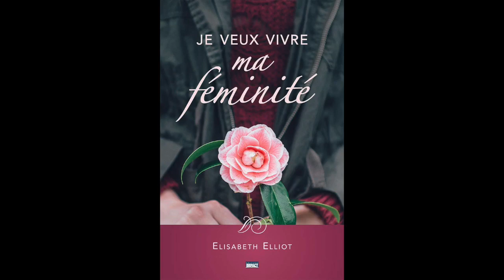Laissez-moi être une femme ! (Elizabeth Elliot)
Pour acheter le livre présenté dans la chronique :

​​​​​​​La boutique en ligne de robes et jupes élégantes et décentes, et de mantilles